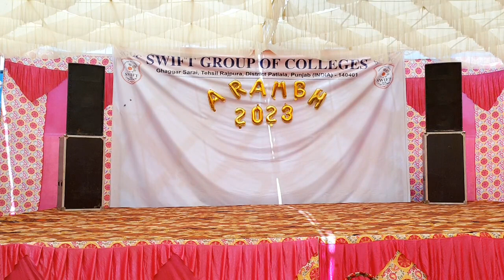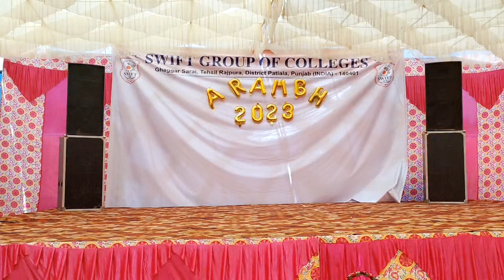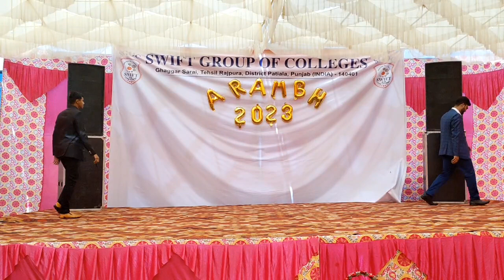Ramp Walk - Part-1 | Fashion Show | Freshers Party | Swift Group Of Colleges | Rajpura | Punjab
Swift Group of Colleges organized a fresher's party for new students. The day was marked by singing, dancing and lots of fun filled moments. Dr Munjal, President, Swift Group was present on the occasion along with Dr Maninder, Assistant Director and other staff members. Ceremonial welcome was accorded to Dr Munjal and Dr Maninder by the students. Dr Munjal ensured the cordial environment and best education facility for the students. Dr Maninder praised the organising team for taking painstaking efforts in making this event a grand success. Snacks and sumptuous lunch was another attraction of the event. In the end Mr fresher and Miss fresher were
chosen. This combined fresher party of all the group colleges was organised
meticulously and enjoyed by one and all.